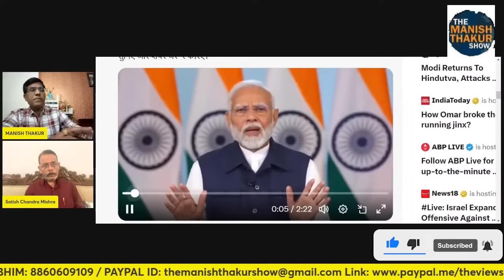PM मोदी ने कांग्रेस के जातिवादी साजिश का धागा खोल ये कहाँ चोट मार दी! Satishmishra ManishThakur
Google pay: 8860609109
PhonePe: theviewsmedia@okaxis
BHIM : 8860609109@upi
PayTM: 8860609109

BANK: AXIS BANK
NAME: MANISH THAKUR
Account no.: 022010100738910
IFSC : UTIB0000022
Branch: Sec 16, NOIDA, Uttar Pradesh